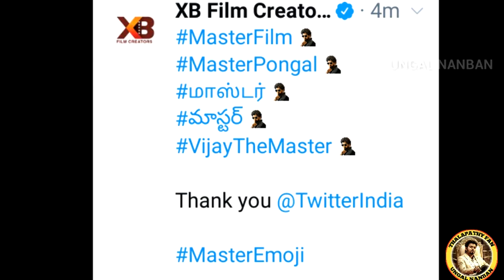Official : Master Vijay Special Emoji | Twitter Official Release | New year Celebration | XB Film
Master vijay official Twitter emoji release , twitter India announced.!

Thalapathy vijay updates and news Master movie updates Thalapathy 65 , 66 updates Uploading in